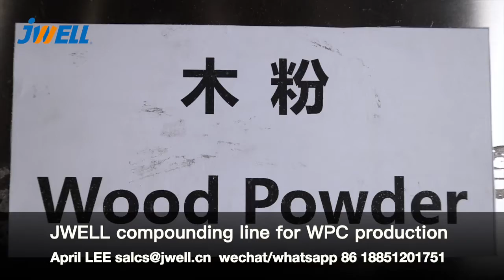JWELL compounding line for WPC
Dear,
This is April LEE from JWELL machinery. JWELL is top plastic extrusion machine supplier in CHINA.JWELL EXTRUSION supply the complete sets of equipment for polymer material modification and granulation.